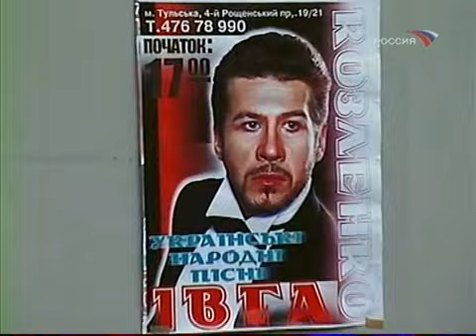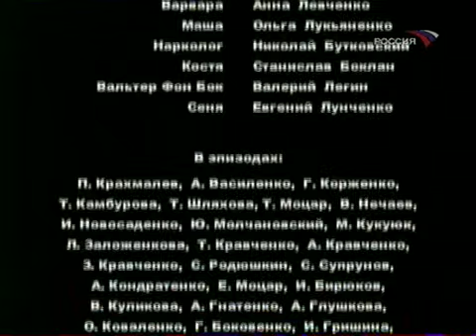Ljubov slepa 7 serija iz 8 2004 DivX SATRip